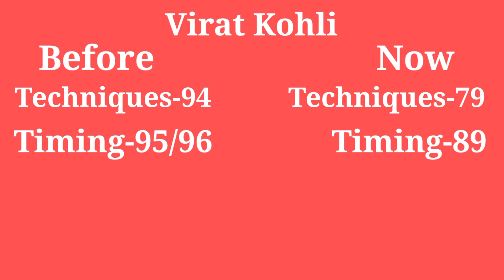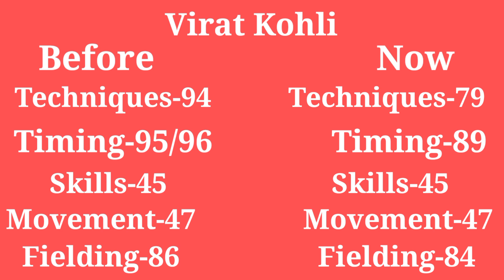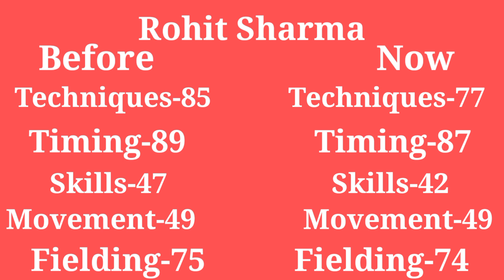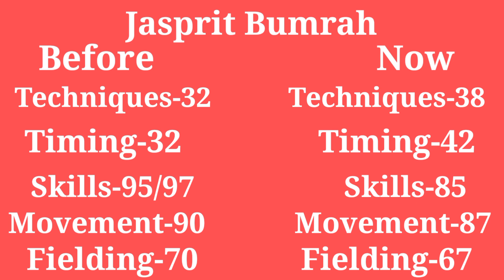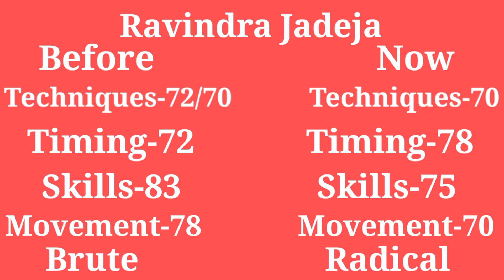Real Cricket™ 22 : Major Ratings Deduction of Players || 05 Indian Players Analysis...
Ratings Deduction in Real Cricket 22